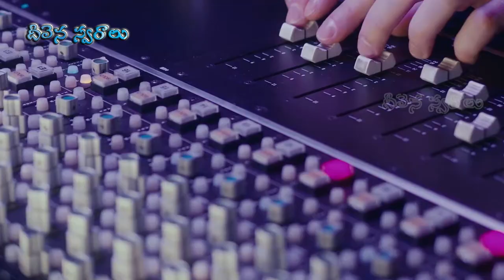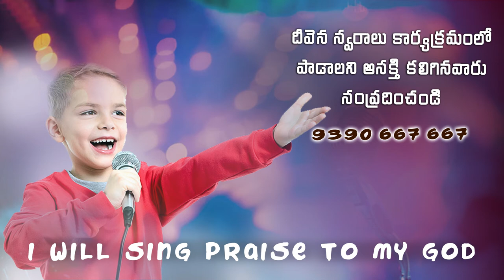Rajaa nee sannidhilo...Singer. Varaprasad Garu DeevenaSwaralu 52